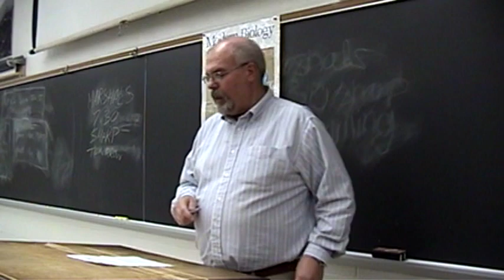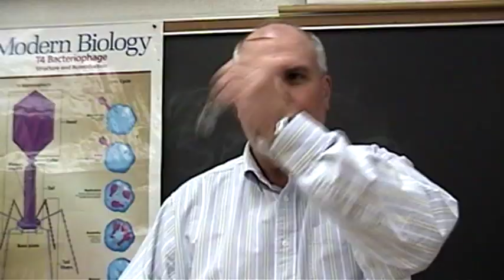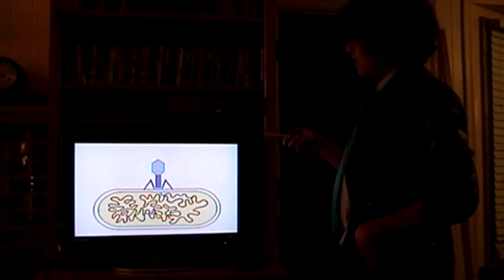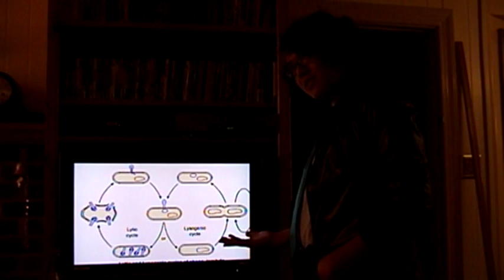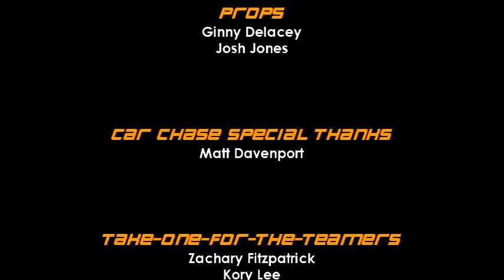Bacteriophage: The Movie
When I originally uploaded the Bacteriophage movie to YouTube, it still capped everyone at like 10 minutes or something. Because of that, a special internet version was made that split it into 3 segments. Now that there's no limit to video times, I went ahead and ripped the full film from the original DVD for your viewing pleasure. Not only is it in one solid chunk, but it is at its native 480i resolution (the other uploads are 360p).

I hope you enjoy this quality vod.

Here's the bit from the back of the DVD case:

After being attacked by a bacteriophage, Hannah (Hannah Sutherland) finds herself flung into the middle of an intense conflict. The government is furiously attempting to rid the city of the infection before any more people, or prokaryotes, are contaminated. The eccentric Dr. Buttercup (Zach Fitzpatrick) seems to be the only hope for Hannah's survival, casting light on the mystery that is quickly unfolding before her eyes.